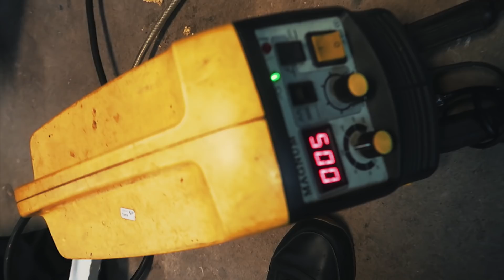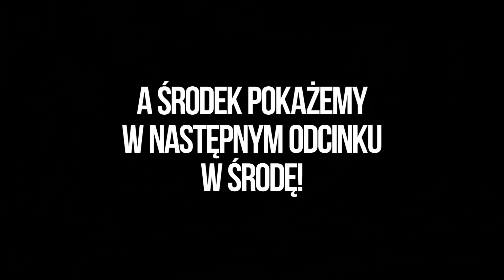Urwałem Pierwszą Śrubę w BMW E46 330Ci!